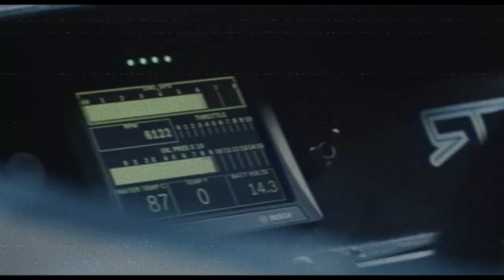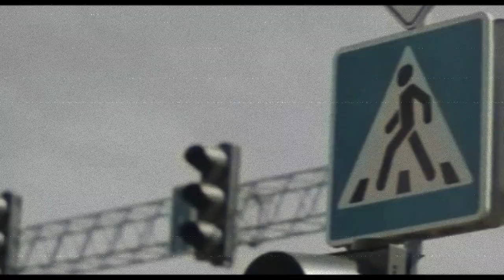🏁 Battle Drift CARD 🏁 | Card Music Mix 2023 (Bass Boosted) | Best EDM, BOUNCE, ELECTRO HOUSE/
♫ Track list ♫
01. Pirates of the Caribbean (Audiorockers & Matt Raiden EDM Remix)
02. Eminem vs. Zombie Nation - Without Kernkraft 400 (Rob & Chris Bootleg)
03. Sash! - Ecuador (MaxRiven Remix)
04. Reel 2 Real - I Like To Move It (Rob & Chris Bootleg) (Bass Boosted)

Este canal está creado para promover música y metraje espléndidos. Si hay algún problema con el contenido subido, contáctenos y resolveremos el problema lo antes posible.
✔ También puedes contactar sobre cooperación y relaciones públicas.

Atte: DJ Agus MUSIC - DJ Aguirre